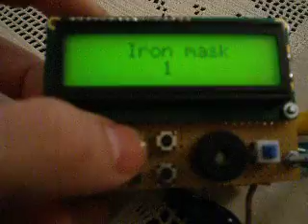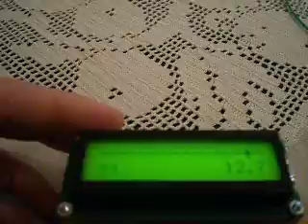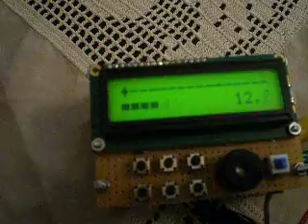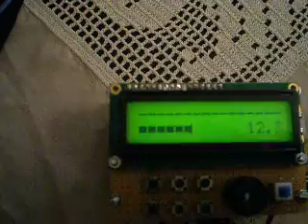CLONE CHANGE AVR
Clone Change AVR handmade by Fotis in Greece.